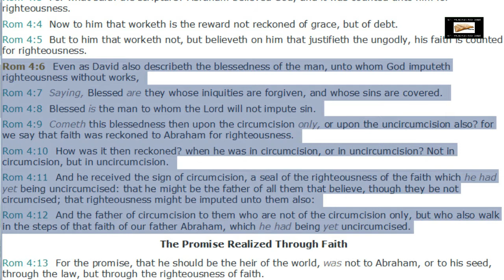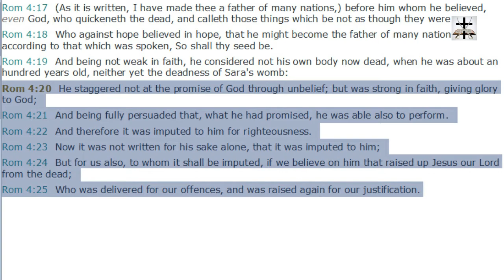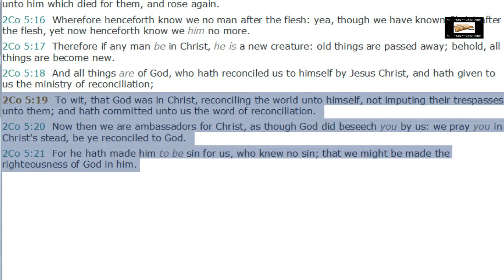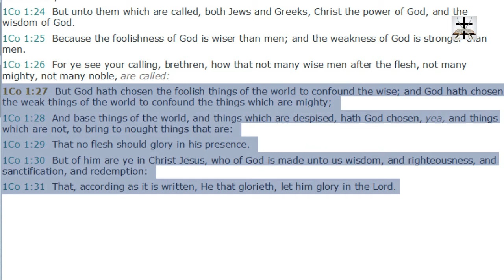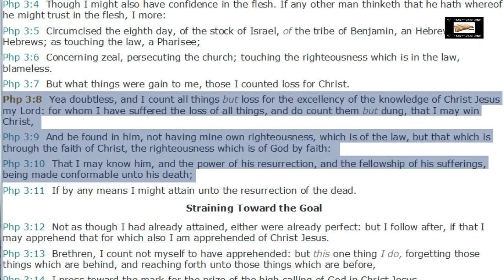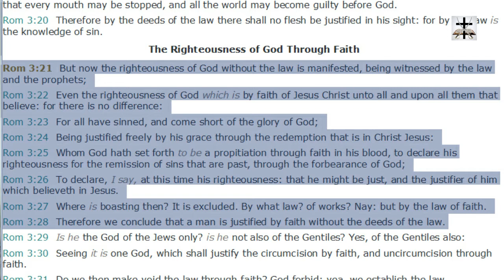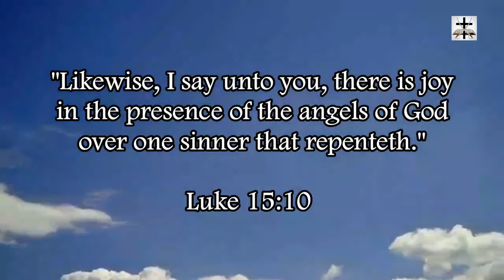The Imputed Righteousness Of Christ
2 Corinthians 5:19-21 (KJV) - “To wit, that God was in Christ, reconciling the world unto himself, not imputing their trespasses unto them; and hath committed unto us the word of reconciliation. (20) Now then we are ambassadors for Christ, as though God did beseech you by us: we pray you in Christ's stead, be ye reconciled to God. (21) For he hath made him to be sin for us, who knew no sin; that we might be made the righteousness of God in him.”